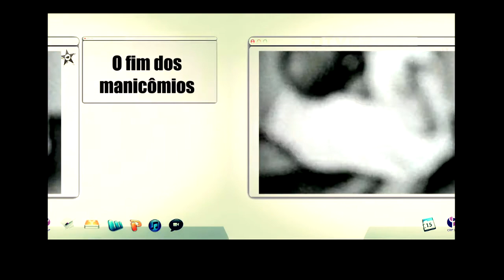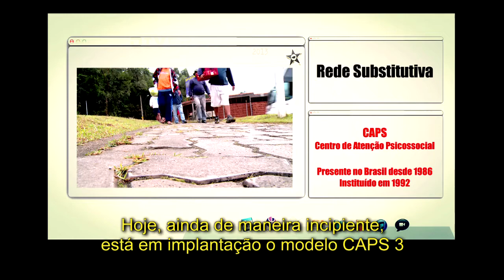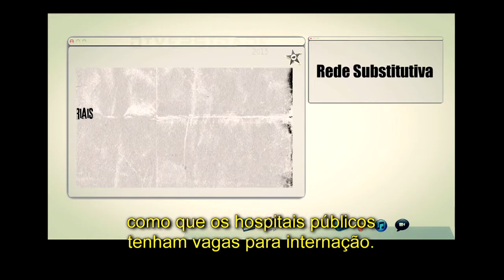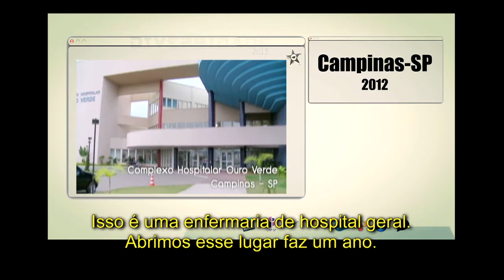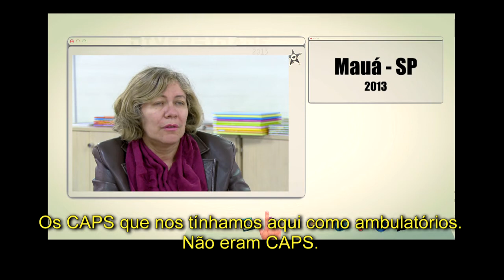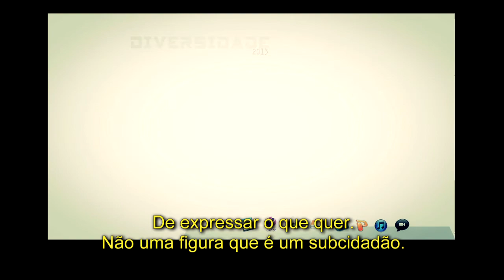Diversidade - Luta Antimanicomial - PGM 02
Diversidade está no ar desde o ano de 2000.
Parceira longa entre o Conselho Regional de Psicologia de São Paulo -- CRP-SP e a TVPUC-SP.
Sempre tratando de assuntos importantes da sociedade brasileira, Diversidade propõe sobre esses temas um olhar e uma escuta diferenciados.
Nesses 14 anos de Diversidade, este é um tema que já foi abordado com diferentes pautas, em diferentes formatos. No primeiro episódio, alguns dos momentos importantes em que Diversidade esteve presente, divulgando as ações da Luta Antimanicomial e esclarecendo seus propósitos.